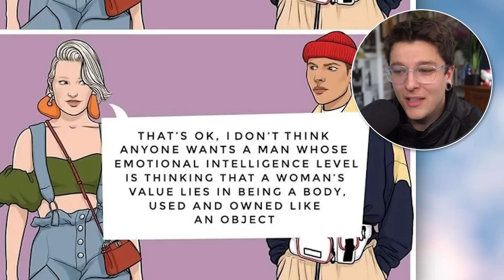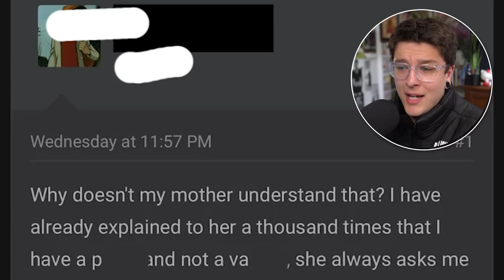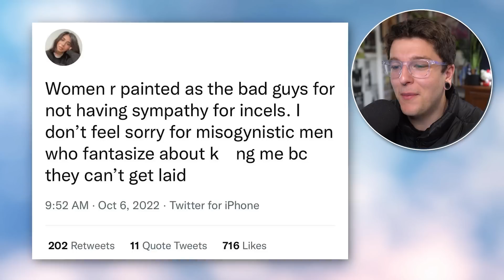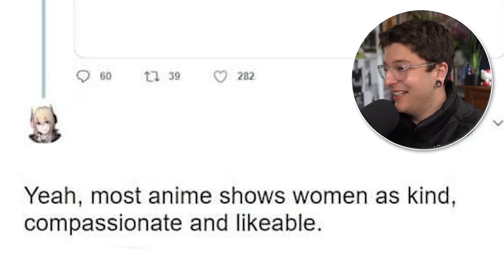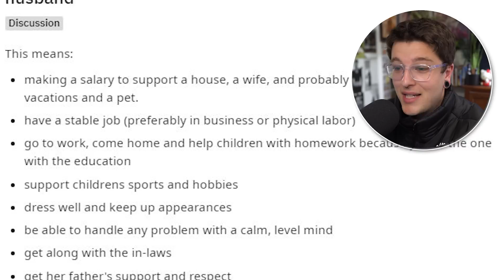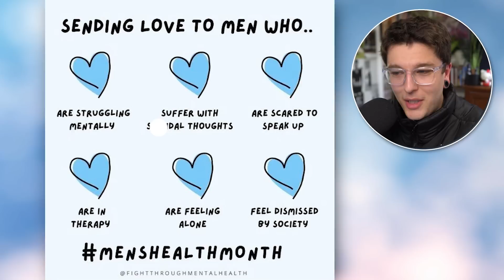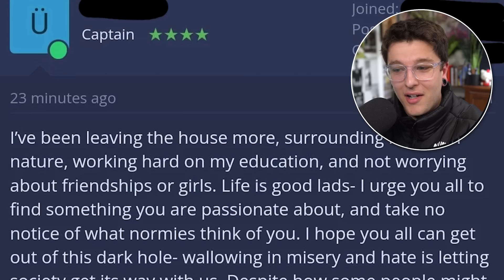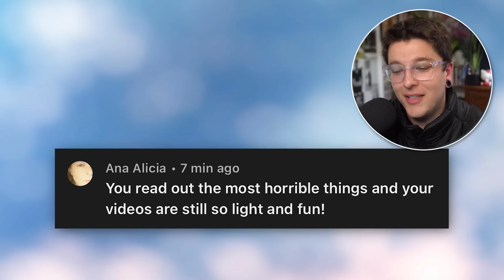r/inceltear | oh ok...